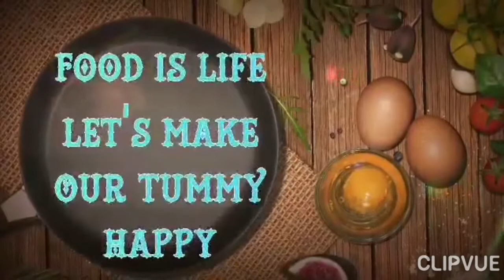COOKING LAMB MEAT WITH 7UP /HOW TO COOK LAMB MEAT | LHEN RAZEL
Indregients:
Lamb meat
7up
Salt
Onion
Garlic
Ginger
Pepper
Bell pepper
Ketchup
Chili powder